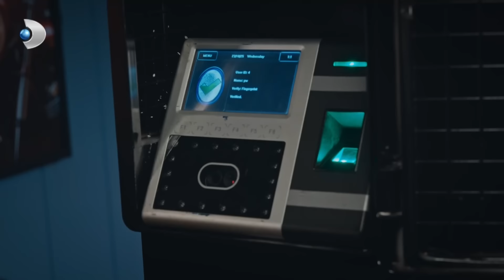Mesut'u Bomba İle Korkutabileceğini Sandı ArkaSokaklar 688. Bölüm